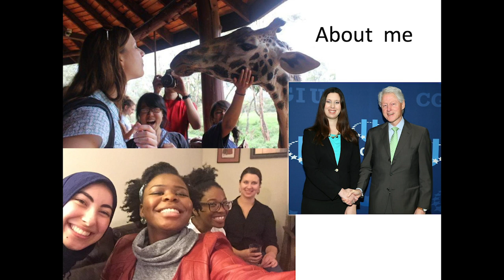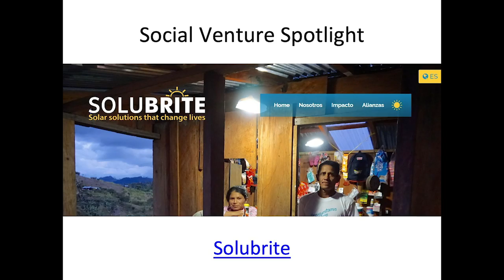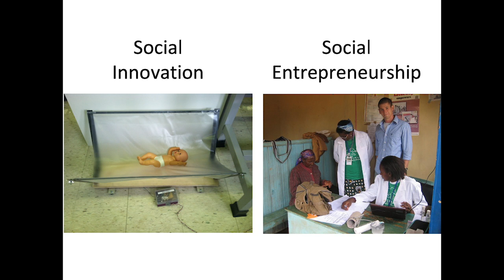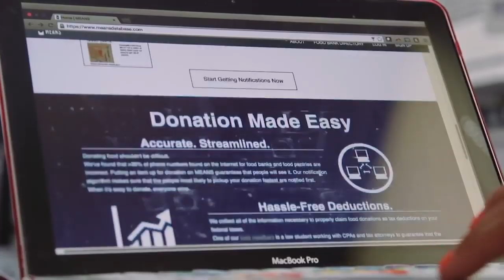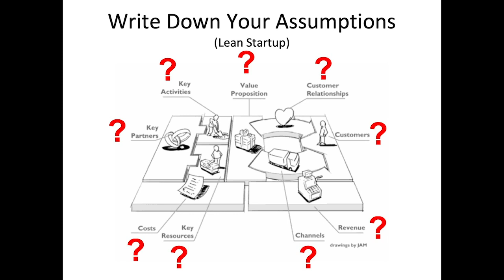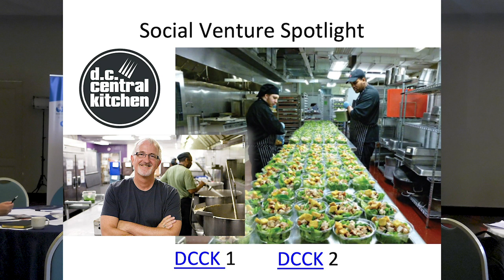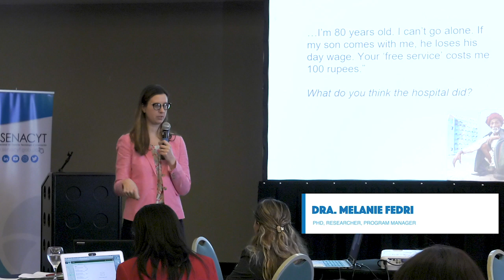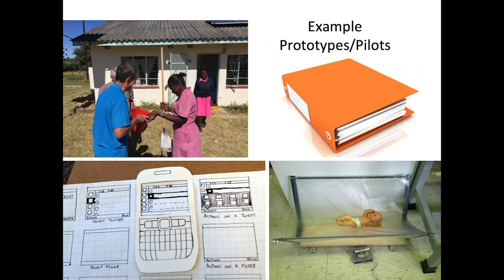Foro académico “Emprendimiento, emprendimiento social e innovación”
Estudiantes universitarios panameños expusieron sus proyectos de innovación social y emprendimiento en el marco del Foro Académico “Emprendimiento, emprendimiento social e innovación”, que organizó la Iniciativa para la Innovación y la Competitividad Panamá – Estados Unidos, la cual surge entre el Centro de Washington para Pasantías y Seminarios Académicos (mejor conocido como The Washington Center) y la Secretaría Nacional de Ciencia, Tecnología e Innovación (SENACYT).